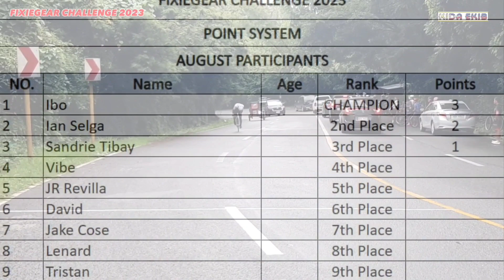AGAWAN NG POINTS NAUWI SA RESBAKAN FIXWD GEAR | KIDA EKIB